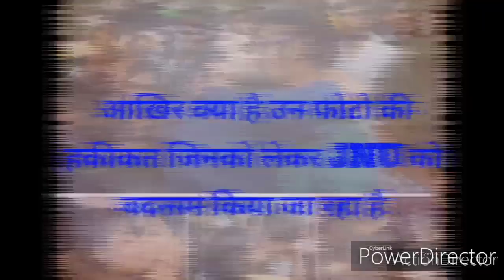JNU को बदनाम करने के लिए वायरल किए गए kissing pics की सच्चाई।